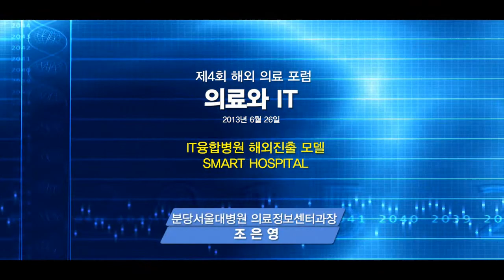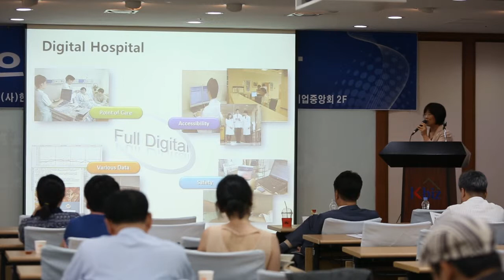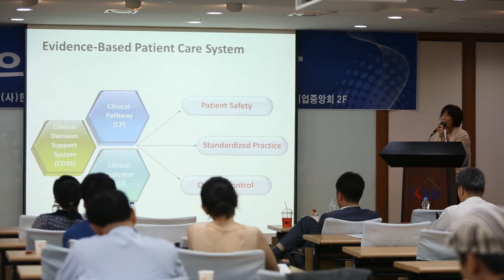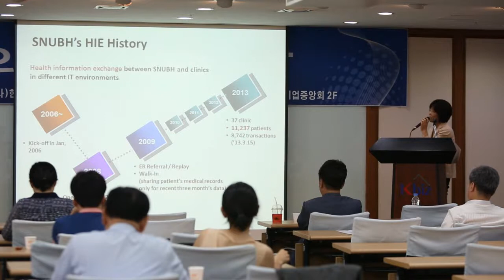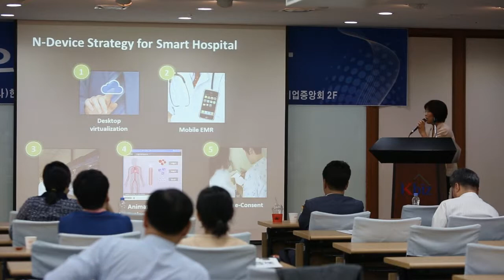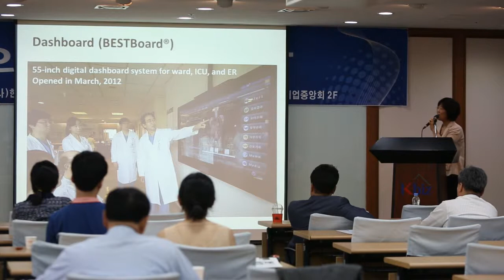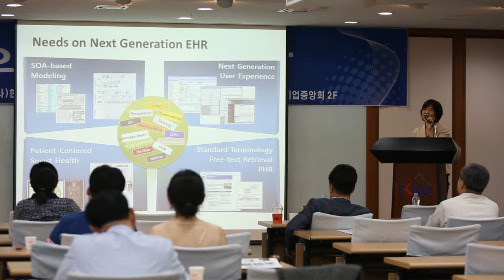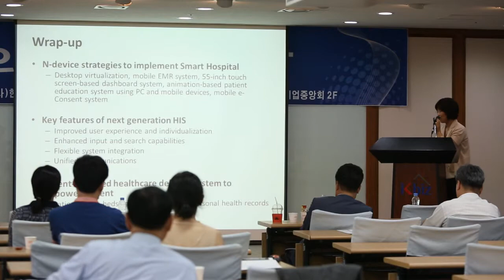제4회 해외의료포럼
한국의료수출협회 해외의료포럼